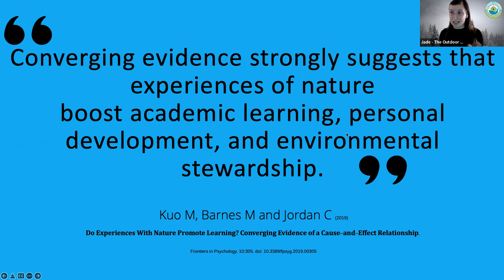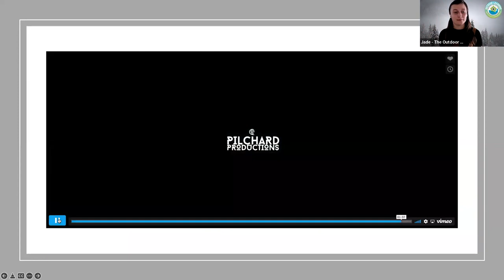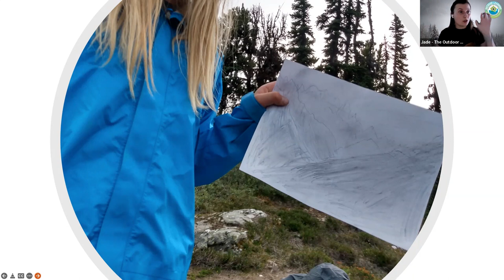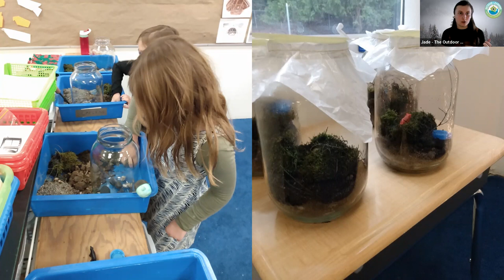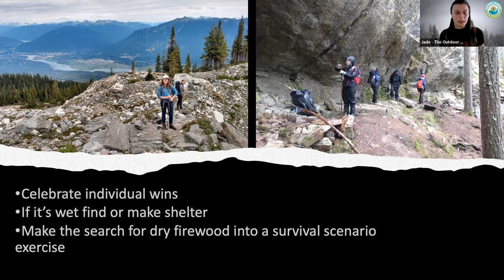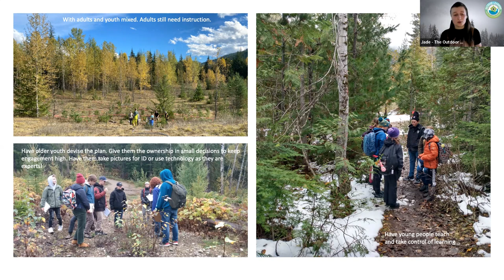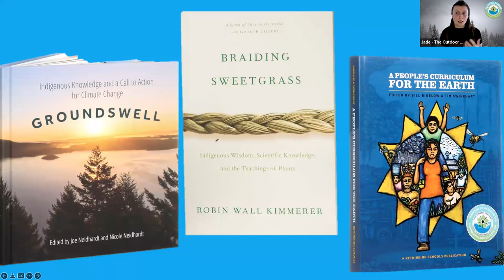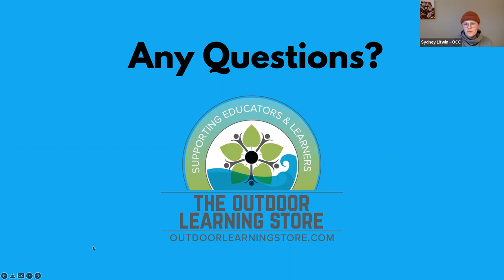Tools and Resources for Outdoor Leaders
Join Jade from the Outdoor Learning Store as she shares the best tools and resources for being an effective outdoor leader. Hosted by the Outdoor Council of Canada.